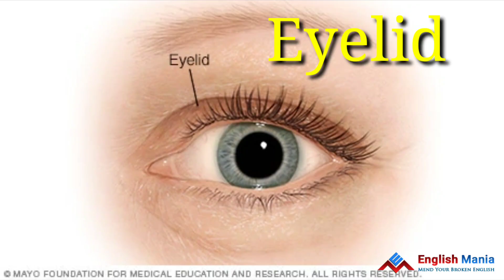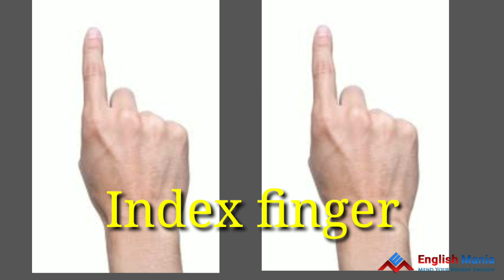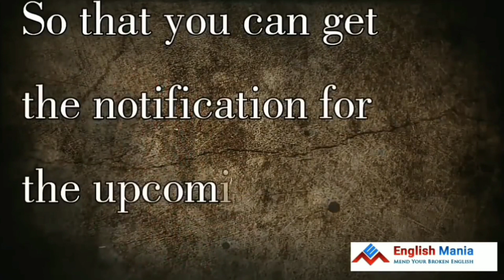Human Body Parts | English Video Lesson ||Spoken English Video Lesson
Why should someone join English Mania?
English Mania is a professional and the choice of your institute for sharpening your communication skills in English as well as to complete with today’s corporate world to deal with the people understanding the requirement of any particular organization in torn of group discussion skills, Inter personal skills, stress management.
We impart training through providing a friendly and a practical based training where students get more fertilizes to open themselves and participate in the training. We also provide practical usage of grammar through different types of actives. We also provide outdoor training and stage show program in order to get rid of stage phobia and shyness while speaking in front of people.
It is also a very good platform for those who are very poor in English and don’t even know how to frame a sentence properly because we are providing special attention in order to make them able to cultivate ideas for speaking and writing.